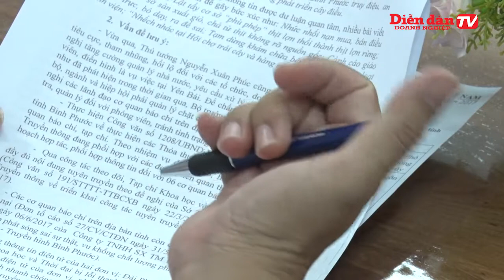Bình Phước: Nếu Phòng khám Tâm Đức không đủ điều kiện KCB, trách nhiệm thuộc về giám đốc sở y tế